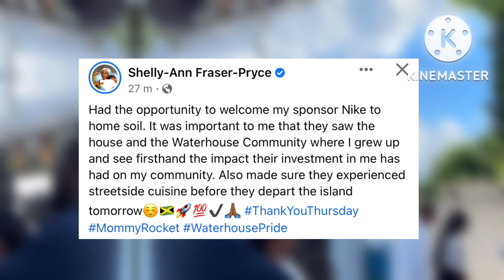Shellyann Fraser Did Something Extremely BIG AT HER COMMUNITY IN JAMAICA